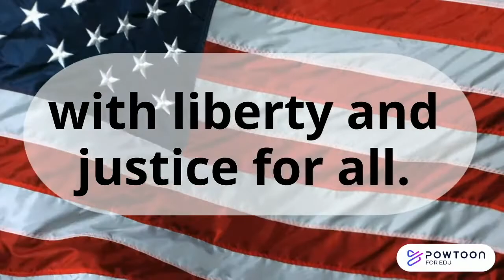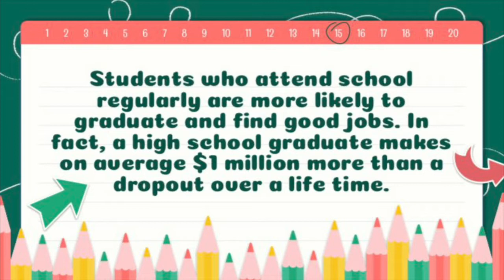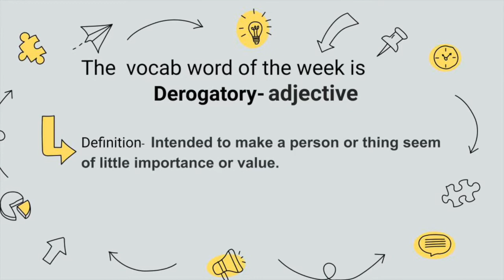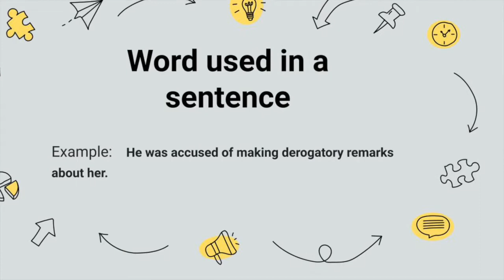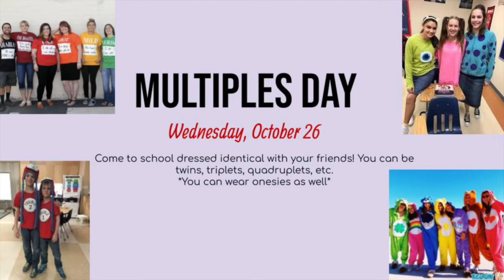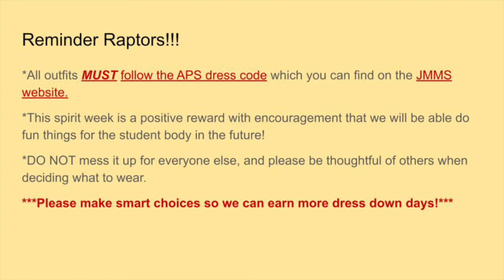Raptor News - October 24, 2022